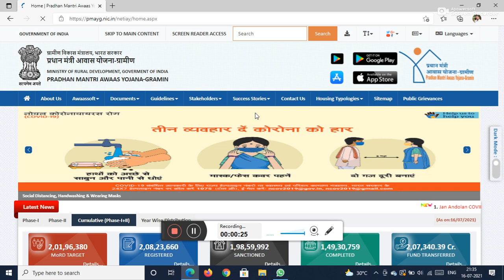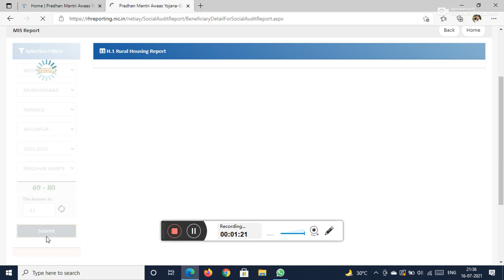pmay 2021 22 | pmay new list 2021-22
pmay new list 2021-22

pmay 2021 22

You Tech Bengali